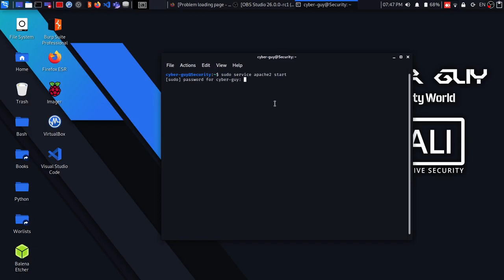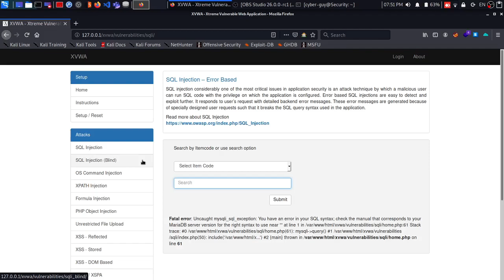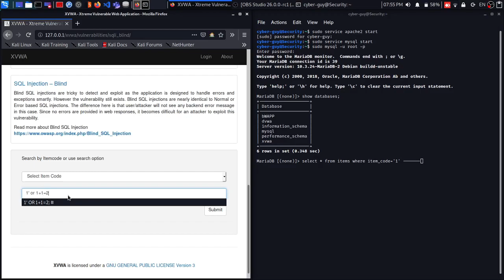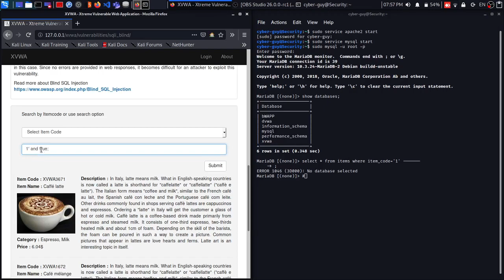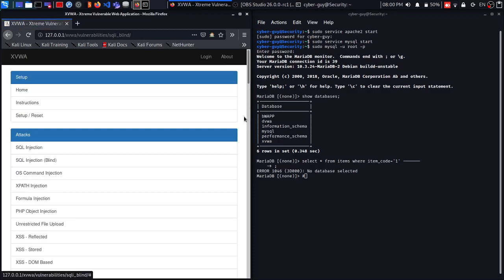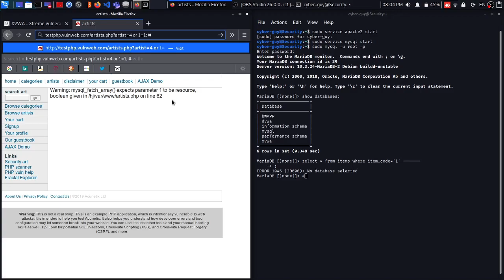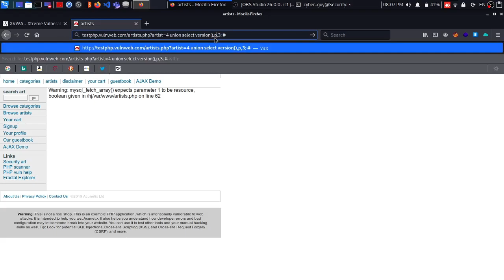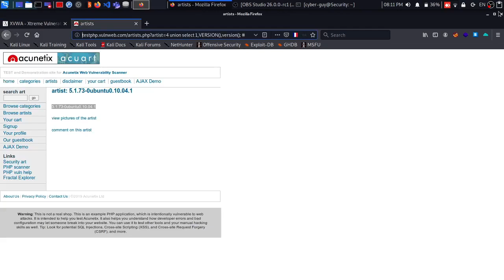Web App Pentesting Course | SQL Injection Part 6 (Arabic)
شكرا للمشاهدة
Waad ku mahadsan tahay Daawashada